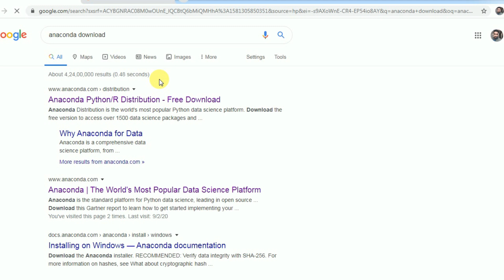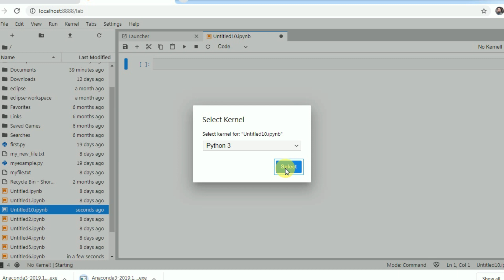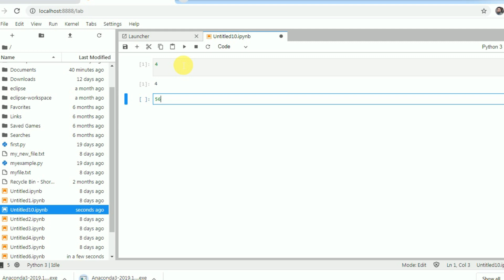Introduction and Installation of Python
Learn Python like a Professional!
Start from basics and go all the way.

Become a Python Programmer and learn one of most requested skills of 2020.

Whether you have never programmed before, already know basic syntax, or want to learn about advance features of Python, this course is for you! In this course we will teach you Python 3.